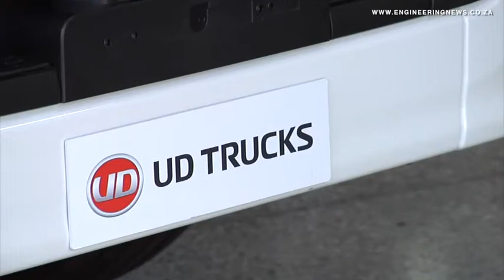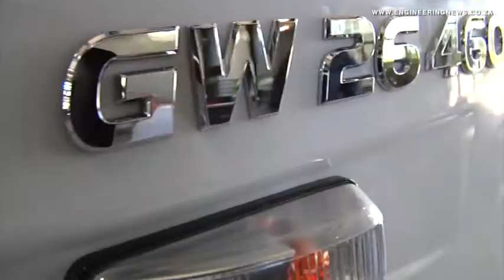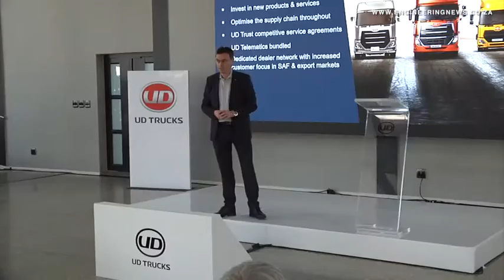UD Trucks looks to build on 2021 growth, further improve sustainability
Japanese commercial vehicles manufacturer UD Trucks had to contend with a tough year in 2021, with a number of global challenges, but still achieved solid growth and a number of successes.